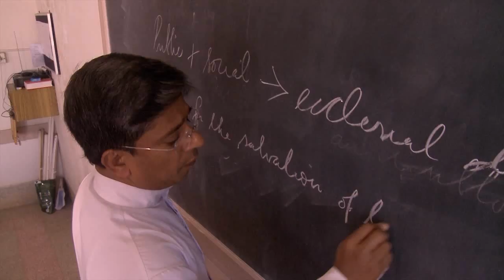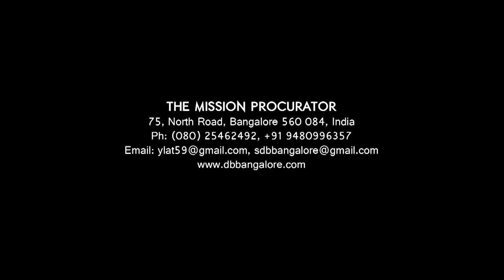Don Bosco India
The Mission of Salesians of Don Bosco India, in Bangalore Province comprising of the states of Kerala and Karnataka.

Script & Direction : Jiji Kalavanal sdb
D O P :  Bineesh Sebastian, Fr. Sijo Thaliyath C.Ss.R
Editing : Bineesh Sebastian
Producer : Salesian Provice of Bangalore
Production House :  Don Bosco IMAGE, Kochi, Kerala, India

Mission Procurator: , Economer: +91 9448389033 .(USA) Salesian Missions, 2 Lefevre Lane, New Rochelle, NY 10801,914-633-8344, , (CANADA) Don Bosco Missions, 11991 Pierre-Baillargeon, Montreal, QC H1E 2E5, , ,